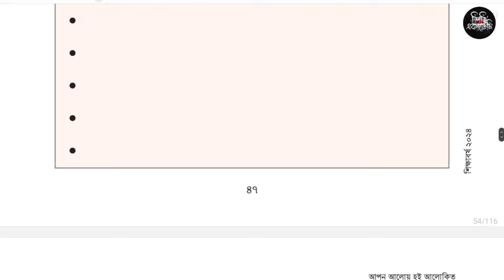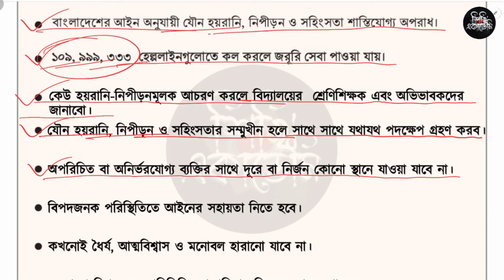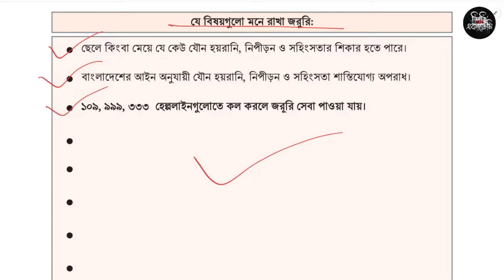৯ম শ্রেণি স্বাস্থ্য সুরক্ষা ৪র্থ অধ্যায় ৪৭ পৃষ্ঠা | Class 9 Shastho surokkha chapter 4 page 47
৯ম শ্রেণি স্বাস্থ্য সুরক্ষা ৪র্থ অধ্যায় ৪৭ পৃষ্ঠা | Class 9 Shastho surokkha chapter 4 page 47

নবম শ্রেণির স্বাস্থ্য সুরক্ষা ৪র্থ অধ্যায় আপন আলোয় হই আলোকিত এর ৪৭ পৃষ্ঠা সমাধান

Class 9 Shastho surokkha chapter 4 page 47
Class Nine surokkha chapter 4 page 47